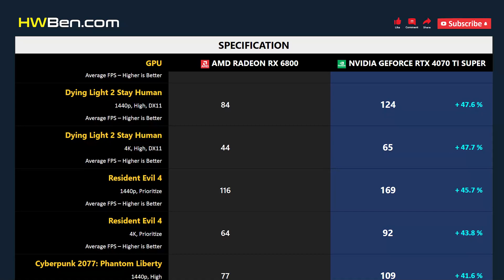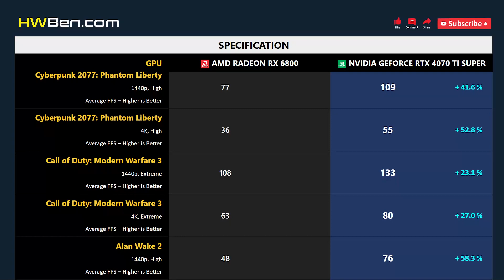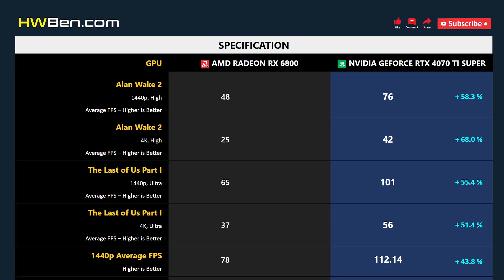RX 6800 vs RTX 4070 TI SUPER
AMD Radeon RX 6800 vs nVidia GeForce RTX 4070 Ti Super - Gaming 1440p 4K (R7 7800X3D)

SYSTEM SPECS
CPU: AMD Ryzen 7 7800X3D
Motherboard: Gigabyte X670E
RAM: 32GB DDR5-6000
OS: Windows 11
ReBar: ON

GAMING BENCHMARK
1 - Starfield
2 - Dying Light 2 Stay Human
3 - Resident Evil 4
4 - Cyberpunk 2077: Phantom Liberty
5 - Call of Duty: Modern Warfare 3
6 - Alan Wake 2
7 - The Last of Us Part I
8 - Average FPS
9 - Power Consumption